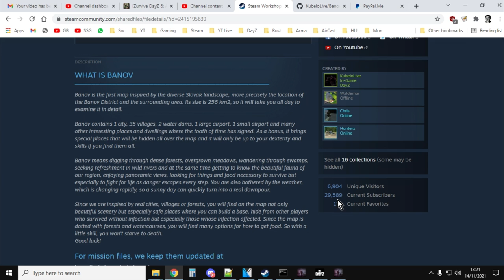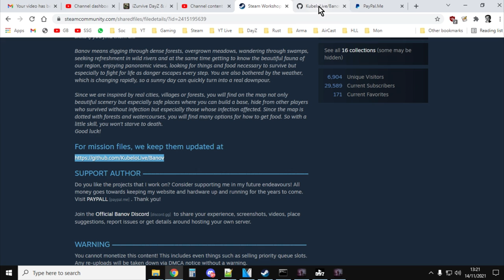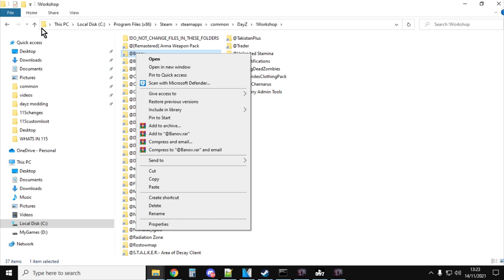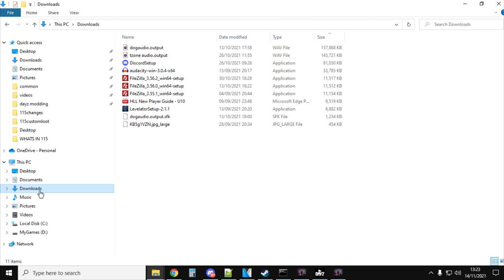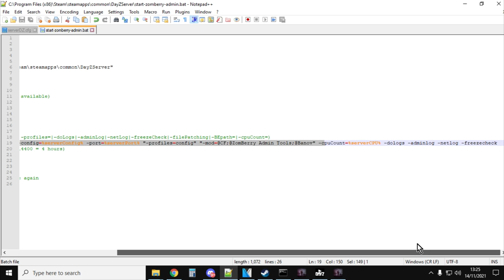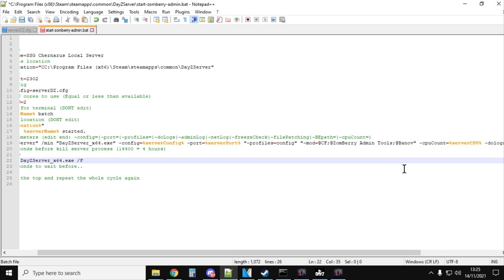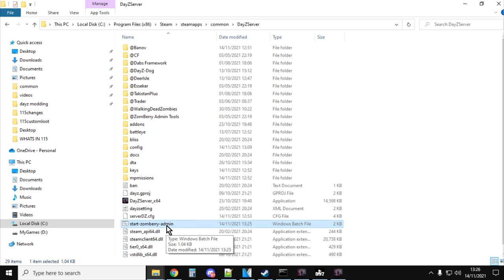Beginners Guide Tutorial How To Install Custom DayZ Banov Map To Your Local DayZ Server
In this DayZ PC video tutotial I show you how to install the new popular Banov Map onto your local server!
Thanks, Rob.